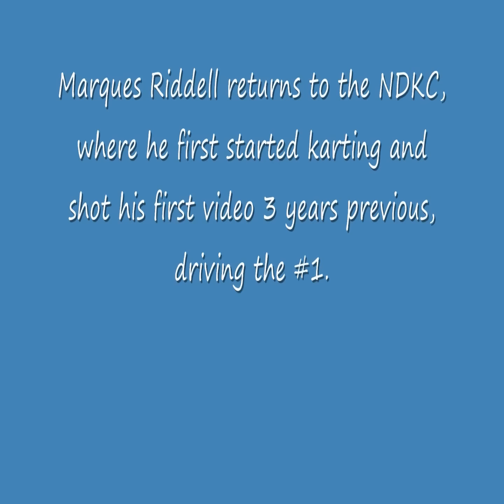Marques Riddell - 2010 NDKC Practice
Video footage from RgRacingTv's Marques Riddell during his return to the NDKC, where he first began karting competitively back in 2008. This is a good video that highlights the improvement the driver has made as he continues on with his career.